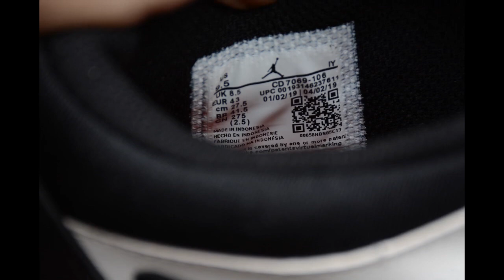Air Jordan Legacy 312 low is a popular hybrid shoe